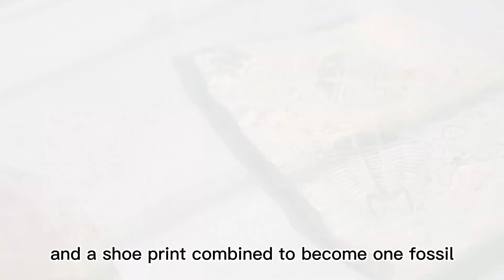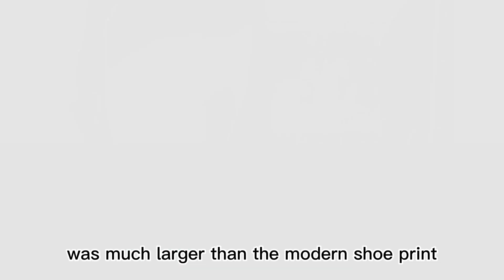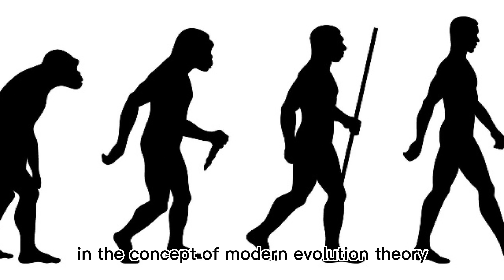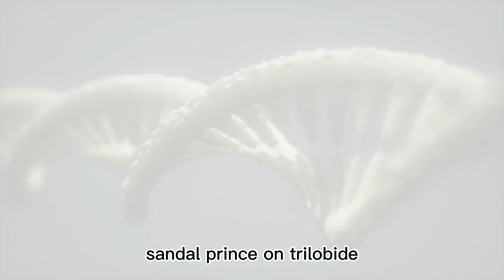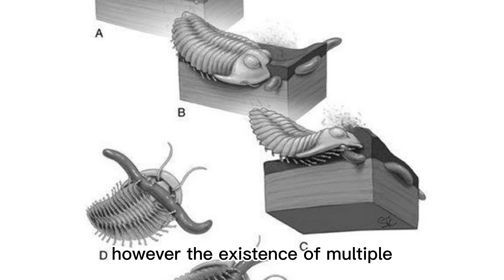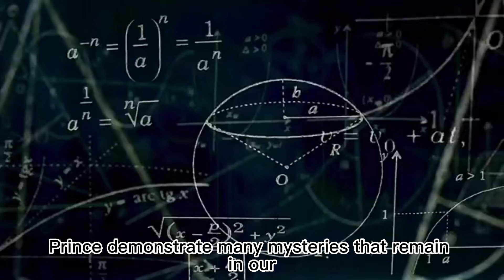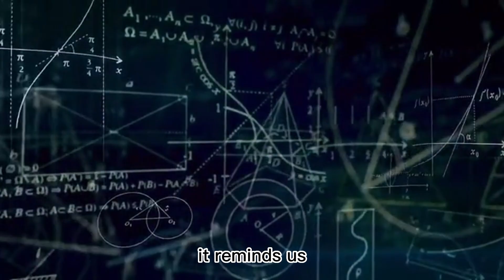Prehistoric shoe prints（3）——A fossilized footprint formed with a trilobite.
# Shoe prints#Prehistoric shoe prints
 | Archaeological shoe prints| Ancient shoe prints | Footprints in ancient times | Paleolithic shoe prints | Neolithic shoe prints | Footwear in prehistory | Traces of early footwear
In this captivating video, we delve into the intriguing story of a remarkable fossil discovery that has baffled scientists and challenged our understanding of Earth's ancient history. On June 1, 1968, Meister, a self-proclaimed "rock maniac," stumbled upon an astonishing trilobite fossil at Antelope Fountain, Utah. To his amazement, the fossil revealed a "human" footprint in the center, with a trilobite seemingly stepping on it—a footprint strikingly resembling an old sandal.

Meister's find sent shockwaves through the scientific community, prompting intense investigation and debate. Experts determined that the sandal print on the fossil's right foot was larger than modern shoe prints, dating back 300 to 600 million years. This perplexing discovery raised profound questions: Who or what left these ancient sandal prints? How does it fit into the timeline of human and trilobite evolution?

Despite initial skepticism, subsequent discoveries of similar sandal prints on trilobite fossils by different individuals in the same area further challenged conventional explanations. Scholars proposed intriguing theories, ranging from the existence of unknown ancient species to the involvement of extraterrestrial beings.

Join us on this thought-provoking journey as we explore the various hypotheses, controversies, and implications surrounding this perplexing fossil. As we unravel the mysteries of this ancient enigma, we invite you to delve into the depths of Earth's history and contemplate the unimaginable possibilities that lie hidden within the rocks and fossils that shape our understanding of life on our planet.

Don't miss out on this captivating video as we unlock the secrets of a trilobite fossil bearing an ancient sandal print—a remarkable find that defies conventional geology and challenges our perception of the past.